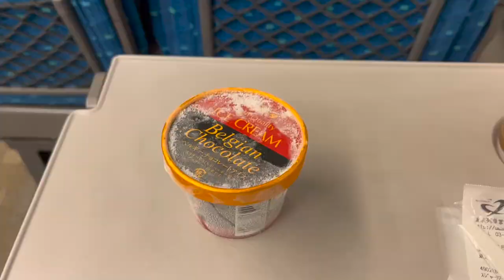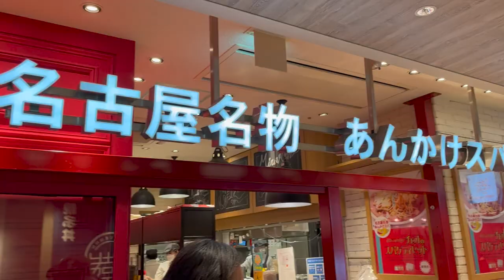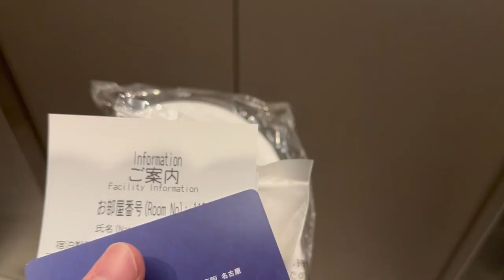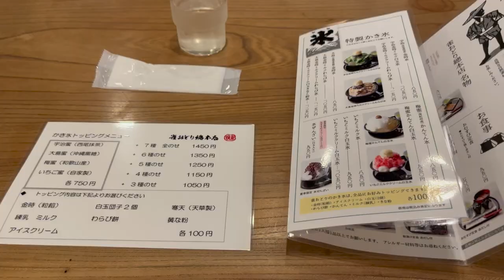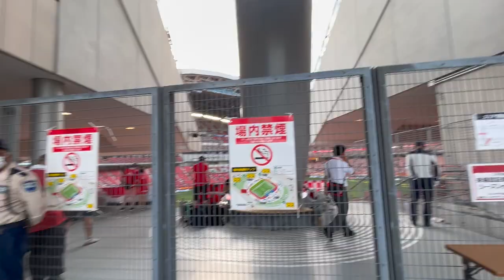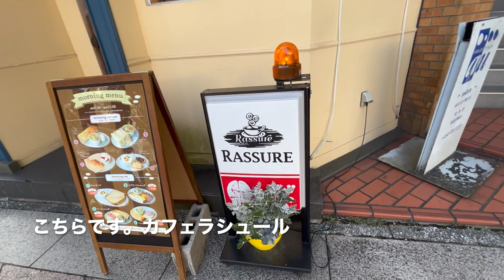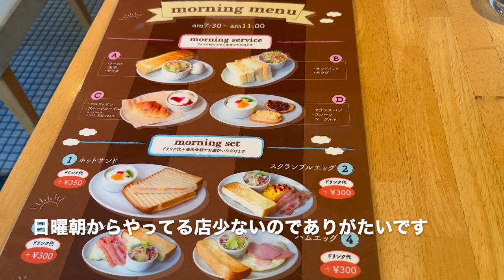名古屋グランパス対浦和レッズの試合を見に行ってきた浦和レッズサポーターのVlog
今回は非常に厳しい遠征となりました。。。
これに懲りずにまた行きたいと思います。。